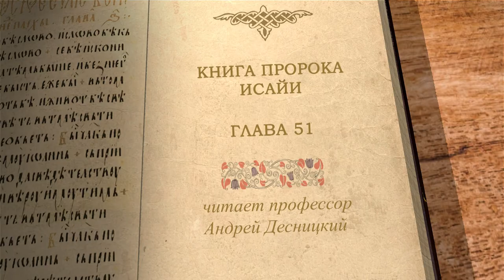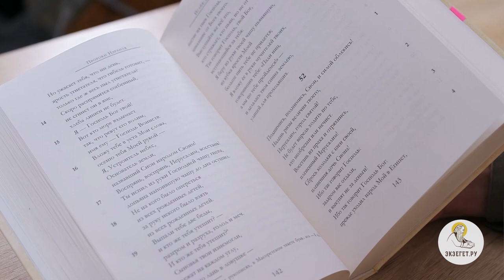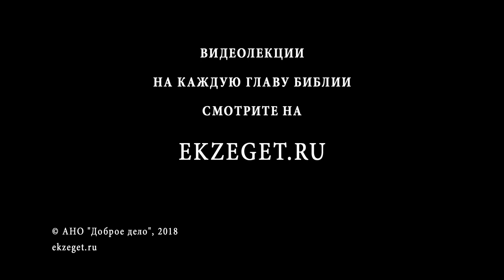Книга пророка Исайи. Глава 51. Андрей Десницкий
С послепленного периода начинается воссоздание Израиля. Бог призывает верных Ему людей вспомнить, что из одного человека, Авраама, Он создал целый народ — тем более Он сможет возродить Израиль из тех, кто собирается вернуться в Иерусалим. Там, на родине, он столкнутся со множеством трудностей и препятствий. Им будут угрожать враги, недоброжелатели, они не раз будут падать духом.